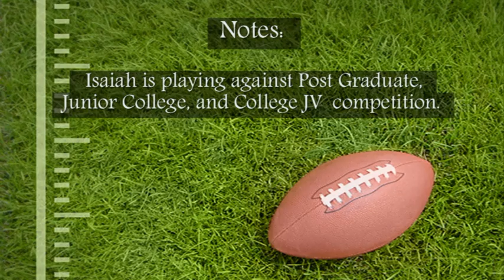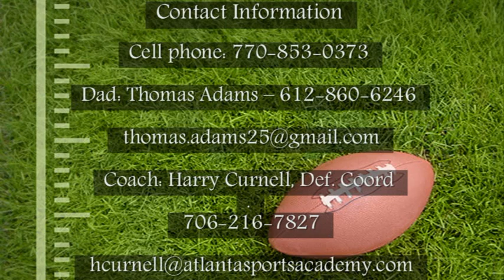Isaiah Adams 5'10" jr. CB with 4.4 40yd Alanta Sports Academy, Alanta GA